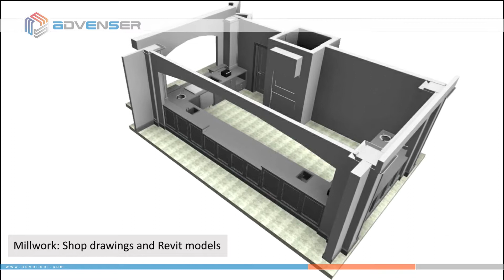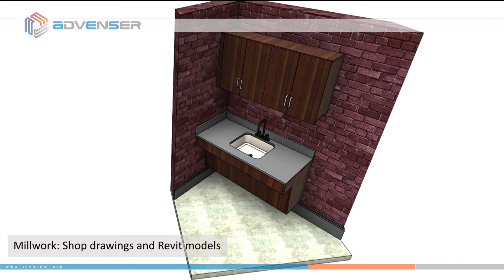Millwork Shop Drawings and Revit Models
Millwork shop drawings eliminates any misinterpretations and enable accurate & timely production and installation of custom cabinets, casework, doors and other wood products. The millwork detailing team in Advenser has a wide experience in woodwork detailing and modeling.